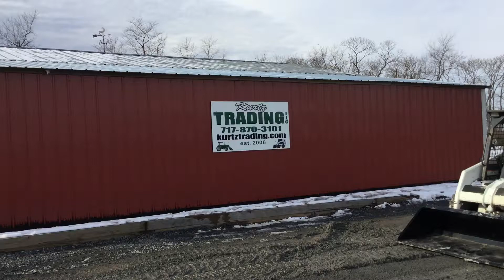1996 BOBCAT 753 For Sale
Title: 1996 BOBCAT 753 For Sale

Category: Wheel